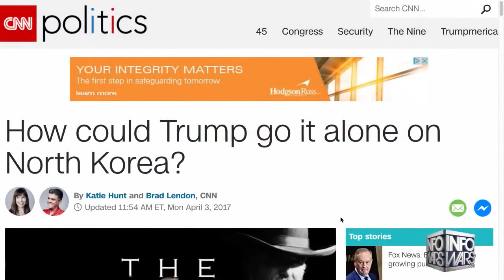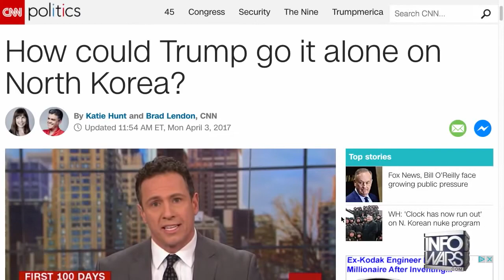Breaking News - North Korea and America currently what's happening ( GUAM - WW3 STARTED )10:52